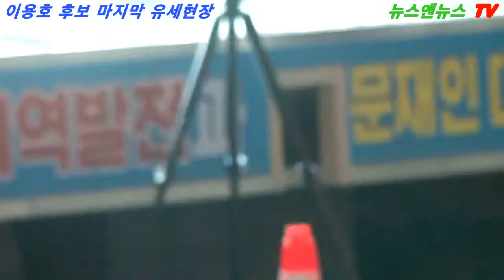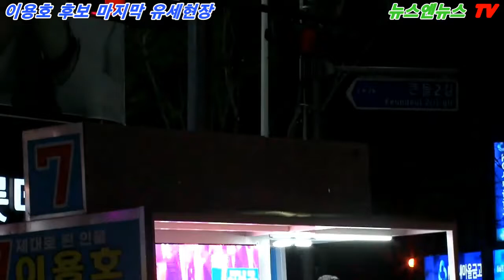남원시 임실군 순창군 유세, 이용호 마지막 총력 유세 현장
[박귀성 기자]=남원시 임실군 순창군 이용호 후보자 총럭 선거유세가 14일 오후 전라북도 남원시 도통동 소재 이용호 선거사무실 앞에서 진행되고 있는 유세 현장을 실시간 생방송으로 중계를 했습니다.

장시간의 걸처 진행됐으며 내부사정으로 편집한 내용만을 일부 보도합니다.
시청자들께 양해 바랍니다.